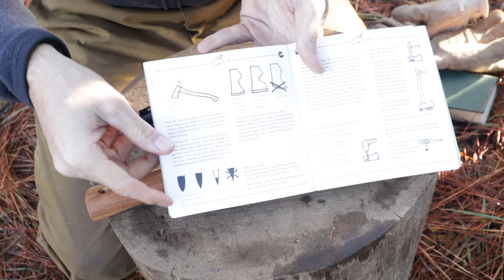THE AXE YOU'RE GOING TO WANT (Official Video)